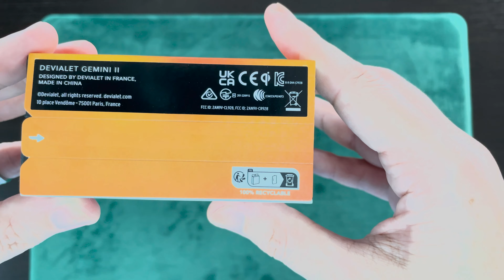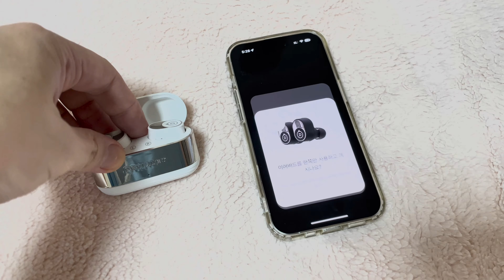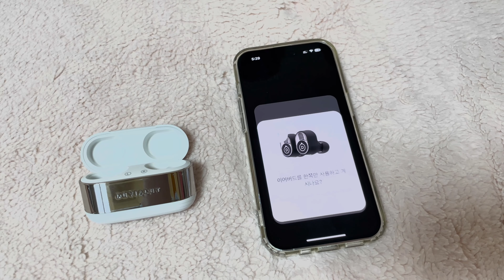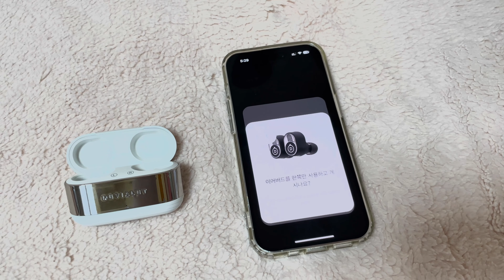드비알레 제미니 2 언박싱! 근데... 문제가?! ㅠ.ㅠ